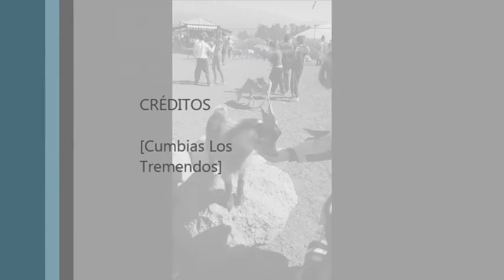CUMBIAS LOS TREMENDOS LA PUERCA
norteños